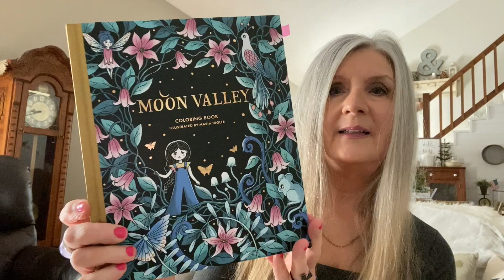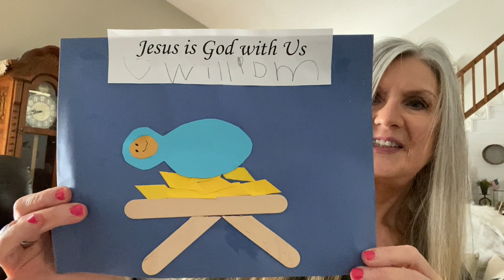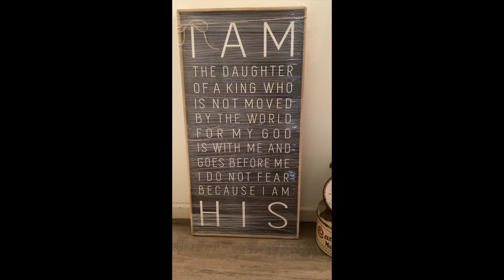WHAT I GOT FOR CHRISTMAS 2022!!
Podcast: The Gray Latte (can be heard on anchor, Spotify, google podcast)